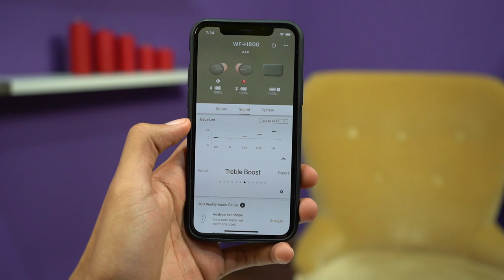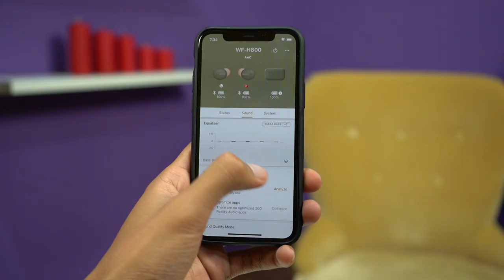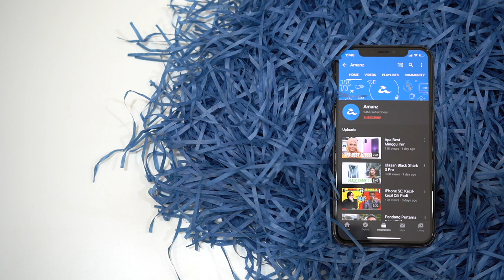Ulasan Sony WF-H800 - Harga Melampau Tinggi?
Sony WF-H800 adalah sebuah TWS terkini ditawarkan oleh Sony pada tanda harga yang sedikit murah daripada fon telinga kelas mercu WF-1000XM3. Ia mempunyai bekas pengecas dan warna yang lebih unik tambahan lagi kata mereka dapat mengekalkan kualiti bunyi yang tinggi. Sony WF-H800 dijual pada harga RM849.